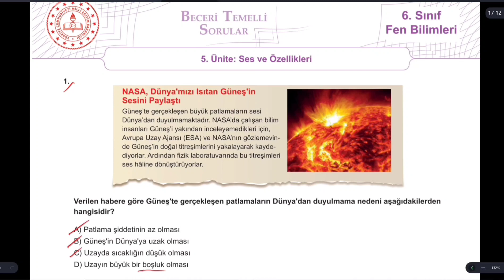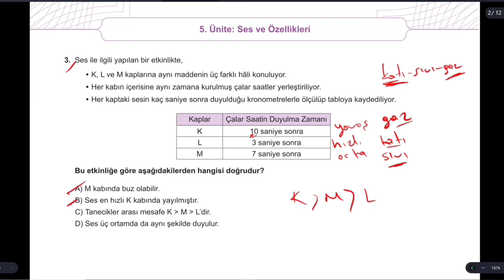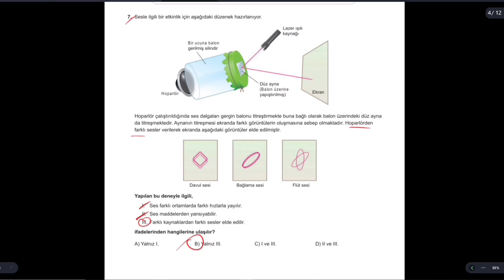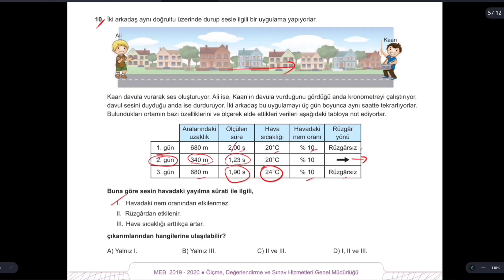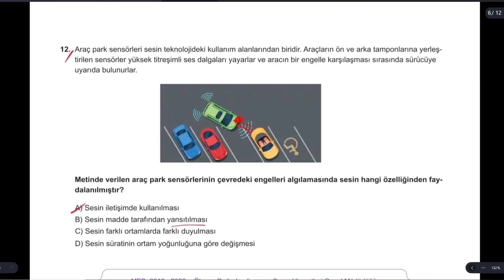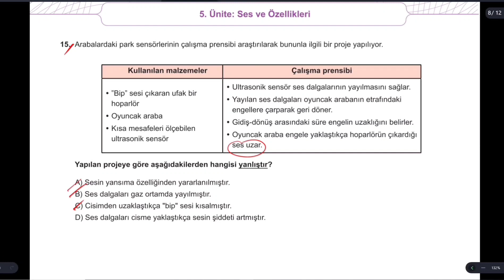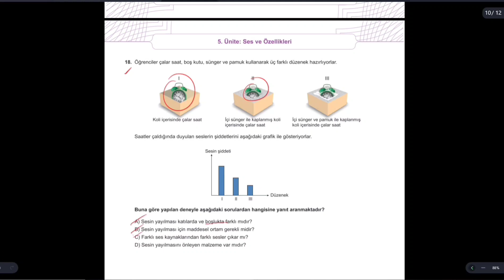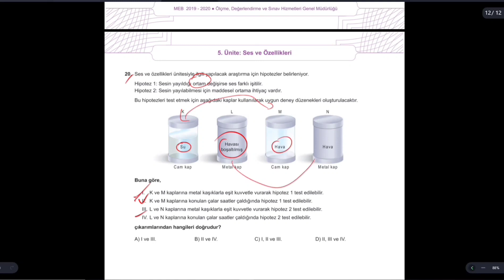6.Sınıf Fen Bilimleri Dersi Meb Beceri Temelli Testler 5.Ünite Ses ve Özellikleri 2022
6.Sınıf Fen Bilimleri Dersi Meb Beceri Temelli Testler 5.Ünite Ses ve Özellikleri 2022
6 Sınıf Fen Bilimleri Dersi Meb Beceri Temelli Testler 5 Ünite Ses ve Özellikleri 2022
ses ve özellikleri beceri temelli
6.sınıf fen beceri temelli testler 5 ünite
6.sınıf 5.ünite ses ve özellikleri beceri temelli testler
6sınıf beceri temelli testler
6 sınıf fen beceri temelli testler 5 ünite
6.sınıf fen 5.ünite beceri temelli testler
beceri temelli testler 6.sınıf 5.ünite
ses ve özeliikleri 6sınıf beceri temelli
beceri temelli testler fen 6 sınıf
ses ve özellikleri 6sınıf